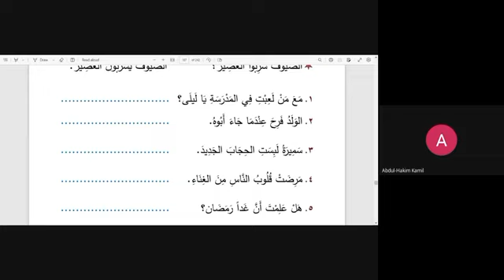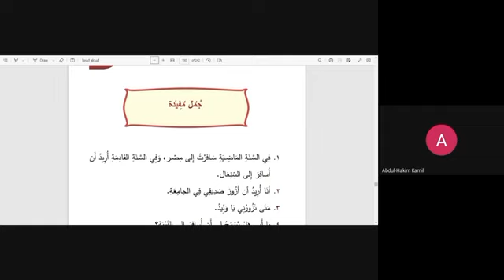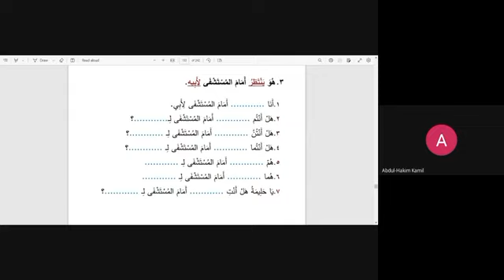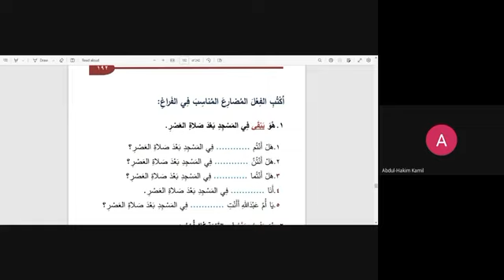(Lesson 22 Pages 188-189) The Beneficial Fundamentals In learning The Arabic Language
Abu Rayhana Abdul-Hakim Kamil

 Masjid Al Ghazzali

06/19/2023-1st Of Dhul-Hijjah 1444AH